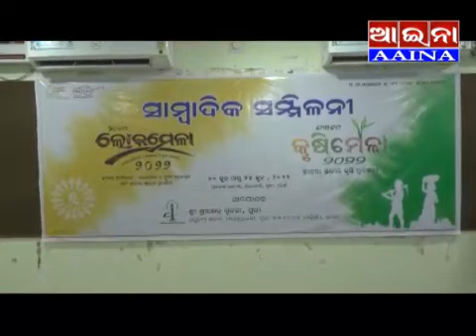aaina news Puri 17/06/2022